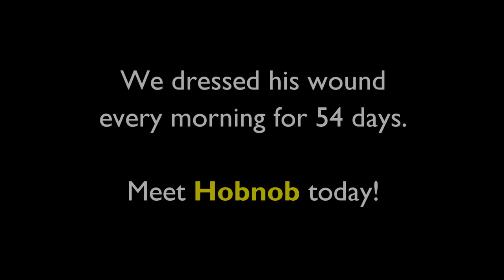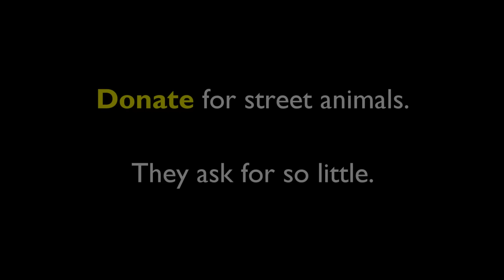Wounded and bleeding donkey stranded on highway rescued.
We got a call to rescue an injured donkey. We found him standing in the middle of a busy highway with blood running down his leg from a deep gash on his shoulder. We rushed him back to Animal Aid's shelter and began his treatment. Watch his rescue and meet Hobnob today!